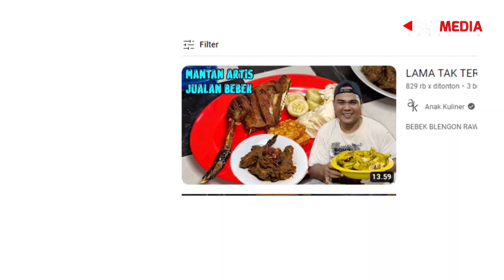CERITA FAHMI BO DARI JADI ARTIS SINETRON HINGGA BERJUANG MENGHADAPI STROKE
Hallo - The Updates adalah program unggulan di Obet Media Creative, Mendatangkan bintang tamu dan juga pegiat UMKM terutama untuk bisa mempromosikan usaha atau cerita hidup nya secara lengkap dan juga detail, hadir setiap hari sabtu&minggu, premier jam 17:00

Kali ini kita kedatangan bintang tamu yaitu FAHMI BO PEMAIN SINETRON TUKANG OJEK PENGKOLAN
Bagaimana kisah hidup dan juga inspirasi apa yang bisa kita ambil dari kehidupannya
kita simak yuk secara lengkap

Director : Arjundha
Creative / Consept / Script : Aditya Hidayatullah
Director Of Cinematografi : Aditya Hidayatullah
Supervisi : Fathur Idham